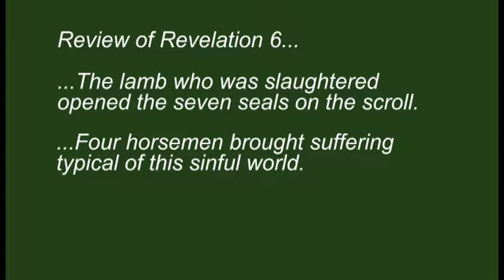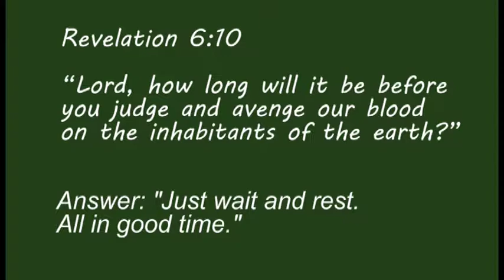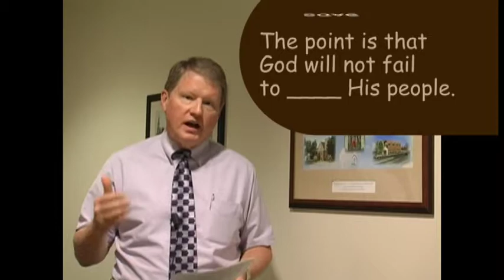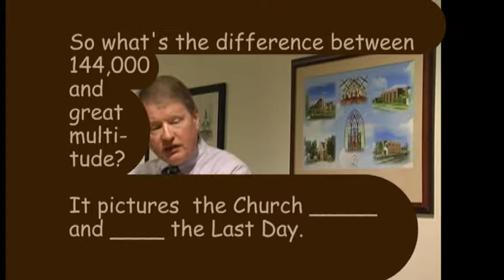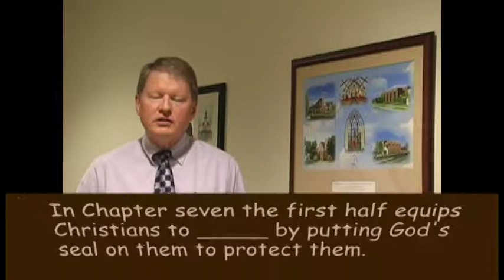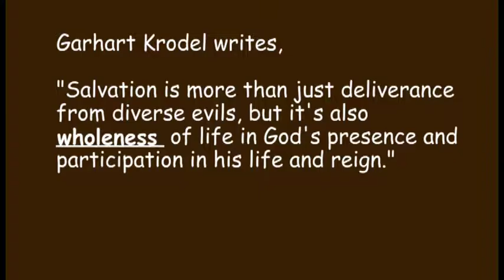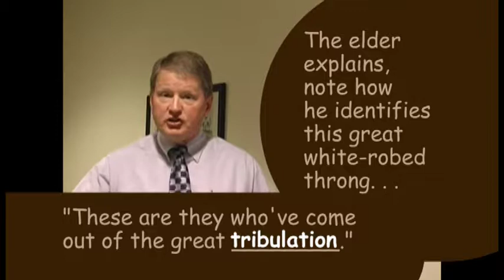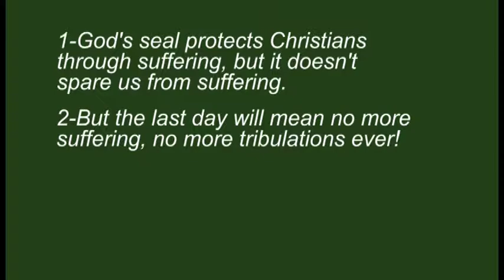Session 5 - The Blessed End—Chapter 7 and other interludes.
“Blessed Is the One Who Reads…the Prophecy”
The Meaning and Message of Revelation
Fall Faith Group Series, 2019